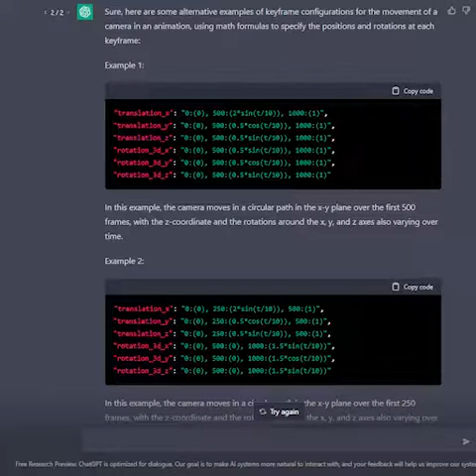ChatGPT - Testing Deforum animation camera rotation examples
chatGPT prompt:
- Hello, I am generating an animation with AI using this configuration for the movement of the camera programming the keyframes,
"translation_x:" "0:(3), 150:(4), 200:(6), 1150:(4), 1200:(-2)",
"translation_y": "0:(0.5*sin(2*3.14*t/600)), 550:(0.5), 600:(0.7)",
"translation_z": "0:(0), 550:(2), 600:(3), 1750:(3), 1800:(-2)",
"rotation_3d_x": "0:(0), 550:(0), 600:(-0.1)",
"rotation_3d_y": "0:(0), 550:(0), 600:(-0.3), 1750:(-0.3), 1800:(0)",
"rotation_3d_z": "0:(0), 1750:(0), 1800:(0.5*sin(2*3.14*t/600))",

- Can you show me some alternative examples like my example with math formulas?"

example 1
"translation_x:" 0:(0), 500:(2*sin(t/10)), 1000:(1)
"translation_y:" 0:(0), 500:(0.5*cos(t/10)), 1000:(1)
"translation_z:" 0:(0), 500:(0.5*sin(t/10)), 1000:(1)
"rotation_3d_x:" 0:(0), 500:(0.5*sin(t/10)), 1000:(1)
"rotation_3d_y:" 0:(0), 500:(0.5*cos(t/10)), 1000:(1)
"rotation_3d_z:" 0:(0), 500:(0.5*sin(t/10)), 1000:(1)
example 2
"translation_x:" 0:(0), 250:(2*sin(t/10)), 500:(1)
"translation_y:" 0:(0), 250:(0.5*cos(t/10)), 500:(1)
"translation_z:" 0:(0), 250:(0.5*sin(t/10)), 500:(1)
"rotation_3d_x:" 0:(0), 500:(0), 1000:(1.5*sin(t/10))
"rotation_3d_y:" 0:(0), 500:(0), 1000:(1.5*cos(t/10))
"rotation_3d_z:" 0:(0), 500:(0), 1000:(1.5*sin(t/10))

animation promt - 0: "aereal view of a cyberpunk-slums-street cityscape full of posters and graffiti and trash on the ground, realistic render, photorealistic, vivid colours, ray tracing, intricate, extremely detailed, artstation, smooth, sharp focus, cinematic lighting:1.5, car, dragon, black and white, photoshop, blurry, extra fingers, disfigured, kitsch, ugly, oversaturated, grain, low-res, Deformed, too many fingers, bad anatomy, poorly drawn face, extra limb, poorly drawn hands, missing limb, blurry, floating limbs, disconnected limbs, malformed hands:-1.1, blur, out of focus, long neck, long body, ugly, disgusting, poorly drawn, childish, mutilated, mangled, old, surreal, poorly drawn hands, poorly drawn feet, poorly drawn face, out of frame, border, picture frame, mutation, mutated, extra limbs, extra legs, extra arms, fused fingers, text, watermark:-1",

"animation_mode": "3D",
"max_frames": 1000,
"border": "wrap",
"noise_schedule": "0: (0.08*(cos(3.141*t/15)**1000)+0.02)",
"strength_schedule": "0: (0.65), 5:(-0.15*(cos(3.141*t/50)**100)+0.65)",
"diffusion_cadence": "5",
"fov": 40,
"W": 512,
"H": 512,
"sampler": "euler_ancestral",
"steps": 60,
"scale": 7,

🎥 We make custom animations at affordable prices.
- Stable Diffusion
- Deforum
- ControlNet
- ModelScope
- Blender
- Unreal
- Others